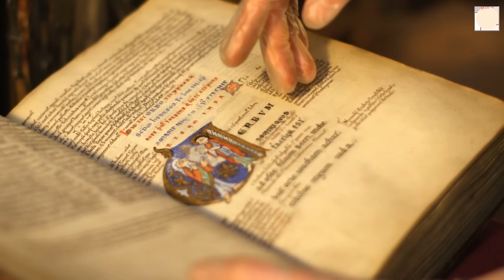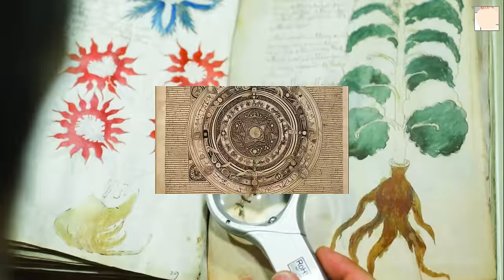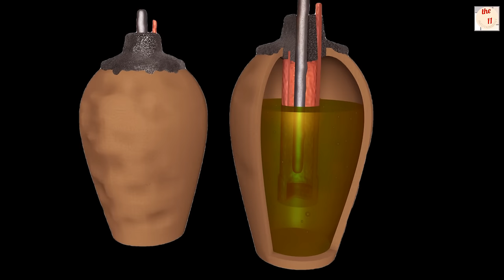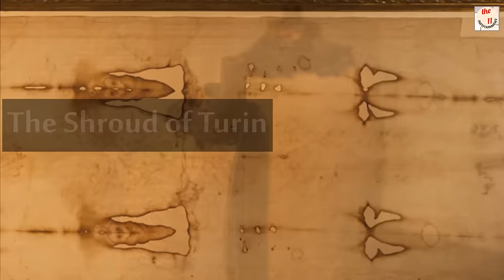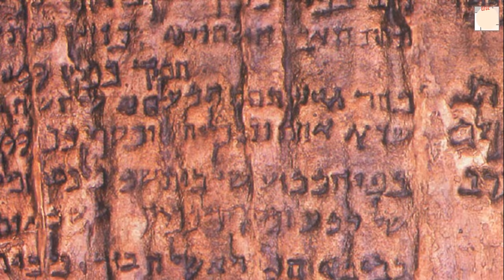Ancient Artifacts And Their Unsolved Mysteries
Embark on a captivating journey through the ages with our latest documentary, "Mysteries Lost in Time: Quest for Ancient Wisdom." Join us as we unravel the enigmatic tales woven into the fabric of history, exploring forgotten artifacts that whisper secrets from the depths of time.

🔍 **Artifact Highlights:**

📜 **The Voynich Manuscript:** Delve into the cryptic pages of the Voynich Manuscript, a medieval codex shrouded in mystery. Uncover the intricate illustrations of unknown plants, celestial charts, and cryptic script that continue to baffle historians and cryptographers.

⚙️ **The Antikythera Mechanism:** Journey to ancient Greece and witness the marvel of the Antikythera Mechanism. An astronomical calculator from 100 BCE, this intricate device challenges our understanding of ancient technology, hinting at a level of sophistication previously thought impossible.

⚡ **The Baghdad Battery:** Explore Mesopotamia's ancient mysteries with the Baghdad Battery. Dating back to 250 BCE, these clay jars with copper cylinders and iron rods fuel speculation about ancient electrical knowledge, posing questions about the technology of our forebears.

🕊️ **The Shroud of Turin:** Step into the sacred aura surrounding the Shroud of Turin, a linen cloth bearing the mysterious image believed by some to be that of Jesus Christ. Unravel the debates surrounding its authenticity and the scientific analyses that add layers of complexity to its enigmatic story.

🌐 **The Nazca Lines:** Soar over the expansive Nazca Desert and witness the mesmerizing Nazca Lines. Giant geoglyphs etched into the earth, their purpose remains speculative — were they astronomical calendars, spiritual pathways, or messages to beings beyond our comprehension?

🗺️ **The Piri Reis Map:** Chart a course through history with the Piri Reis Map, created in 1513 by Ottoman cartographer Piri Reis. Its uncanny accuracy raises questions about ancient navigational knowledge, prompting speculation about lost civilizations with a global awareness.

🔍 **Join Us on this Quest:**

As we traverse through these artifacts, the mysteries of the past come alive, inviting you to join our quest for ancient wisdom. "Ancient Artifacts And Their Unsolved Mysteries " is not just a documentary; it's an expedition into the unknown, where every relic is a doorway to understanding our shared history.

The mysteries don't end here. Together, we'll uncover the secrets concealed in the shadows of antiquity, as we continue our quest for the enigmatic stories etched into the annals of time.